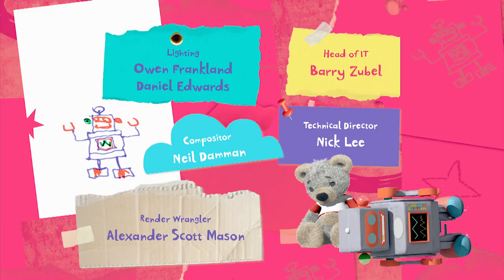Teddy for Blastoff! 🚀 | Little Charley Bear | Full Episode | Mini Moments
Charley doesn’t want to go to bed just yet, he wants to go to the moon first! So he blasts off in his rocket and lands on the moon where he meets a friendly alien who wants to lay moon ball. It’s fun but seeing the Earth in the sky reminds Charley that he should get to Earth and get to bed.

Little Charley Bear is an imaginative and playful bear. He is an entertainer and he’s very funny, whether he means to be or not! Under the watchful eye of his friend, the Narrator, Little Charley Bear uses his imagination to play and go on adventures, where he discovers new things about himself and the world around him through active role play.